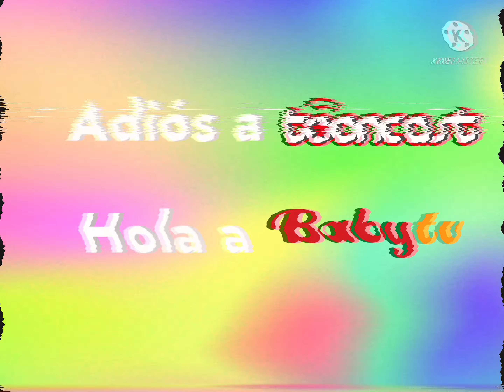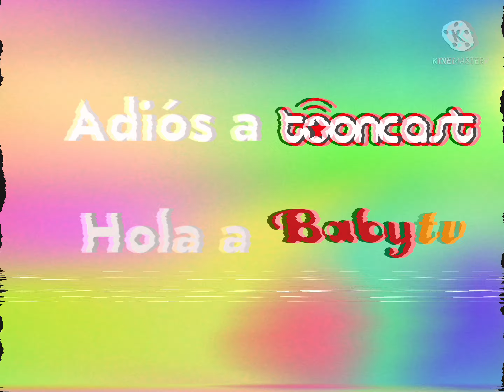Cierre de Tooncast LA e Inicio de Baby tv 3 Agosto de 2021 (totally real and rare)